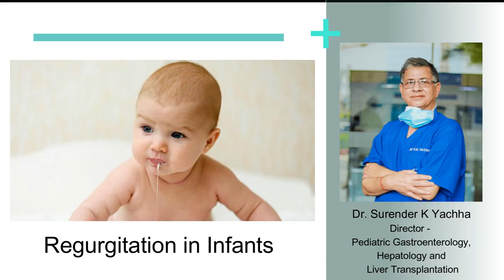Vomiting in Children | Sakra World Hospital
Regurgitation or vomiting is very common in infants. But sometimes it gets excessive for multiple reasons. That can also impact their health. Listen to our expert doctor to know more about the condition and how to manage it.